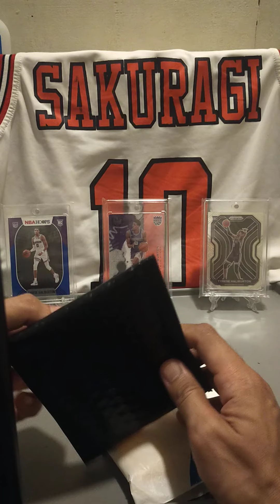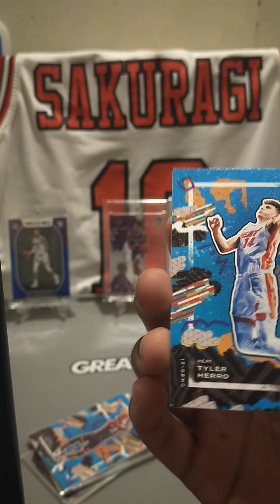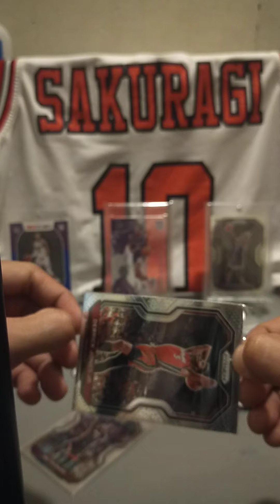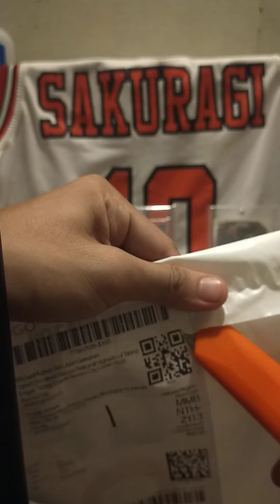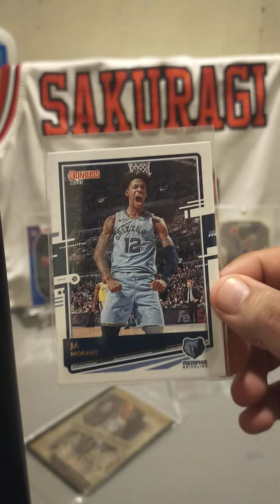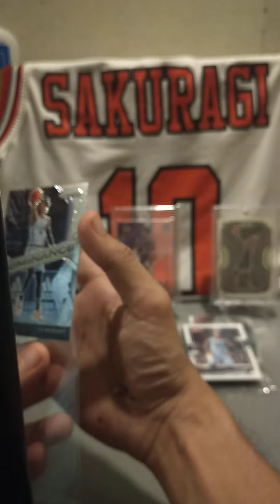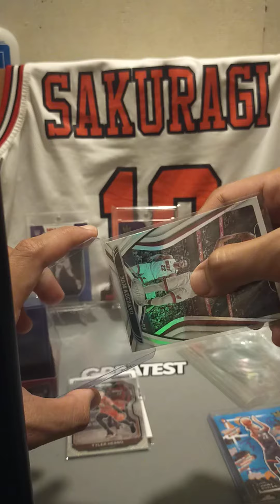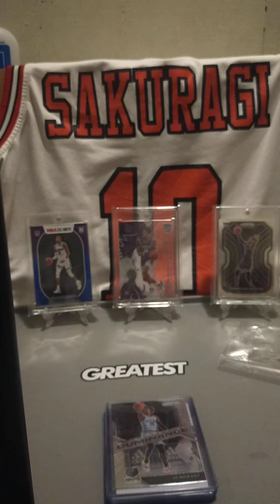JA MORANT MIAMI LOT WIN WIN AUCTION 250 & 300 ONLY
PINOY NBA CARDS COLLECTOR

HAPPY LANG !!